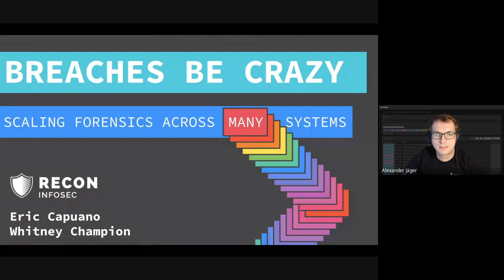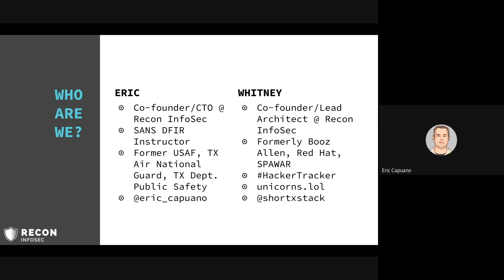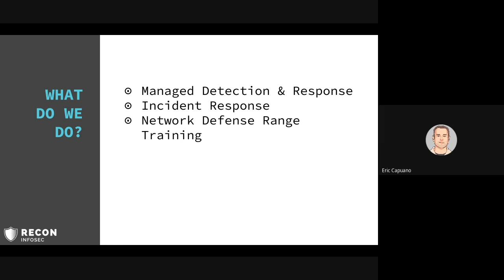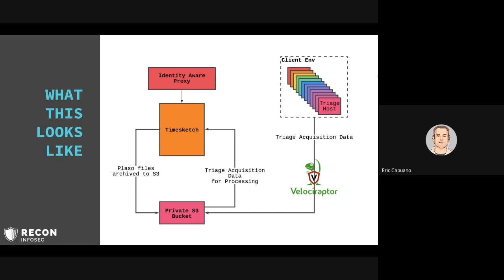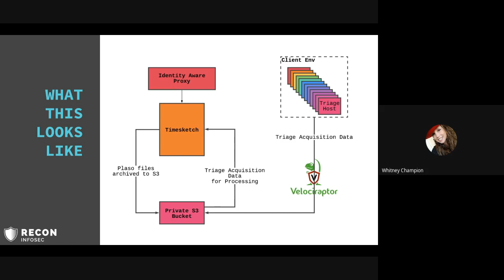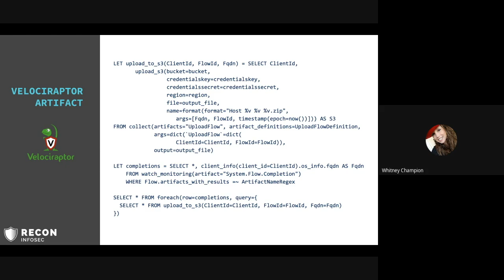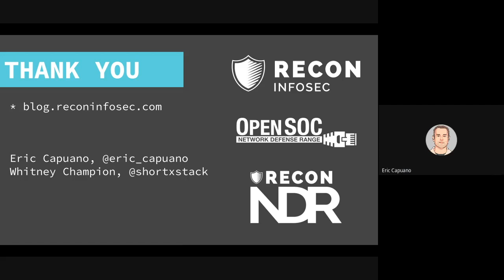Breaches be crazy by Recon Infosec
Recon Infosec presents how they use Timesketch together with Velociraptor as part of the 2021 Timesketch summit.